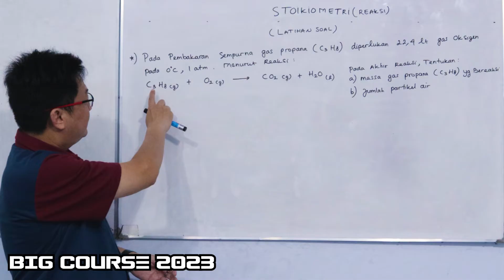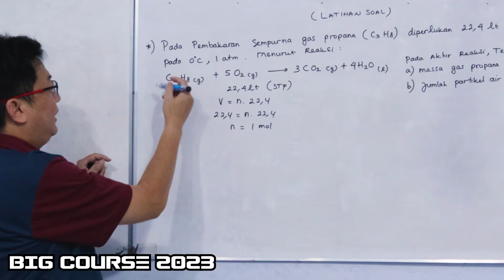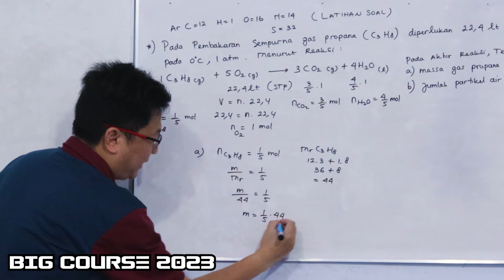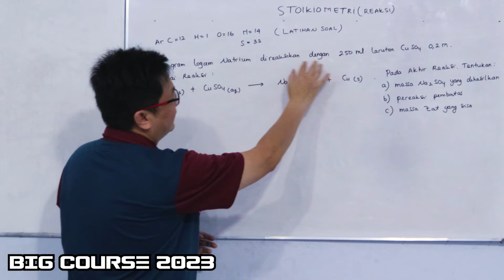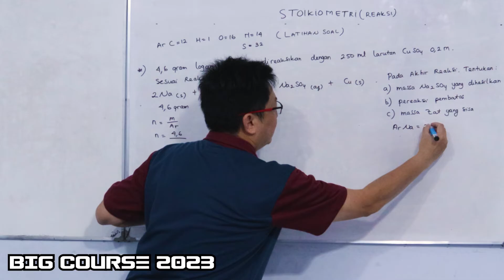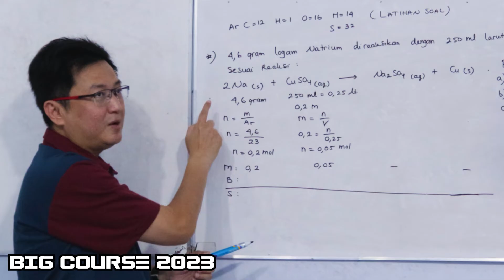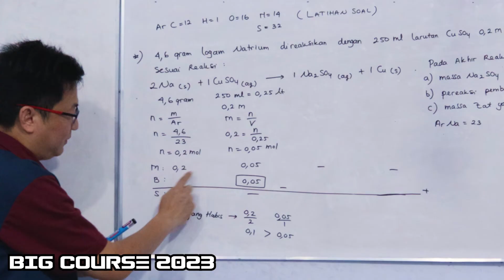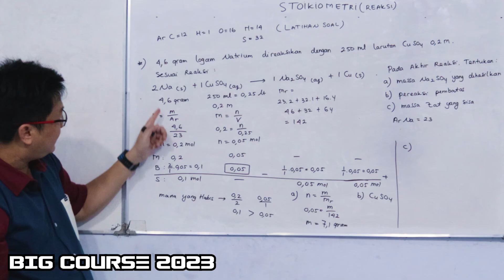Kimia kelas X - Stoikiometri part 5 - Latihan Soal ujian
Gabung Membership BIG Course di  link dibawah ini

Di dalam video ini, ko Ben akan membahas materi dan menjelaskan tentang soal soal yang biasanya diberikan dalam Kimia bab Stokiometri dengan detail.